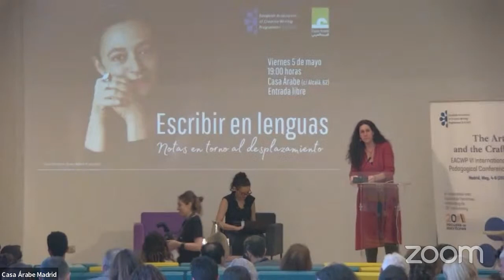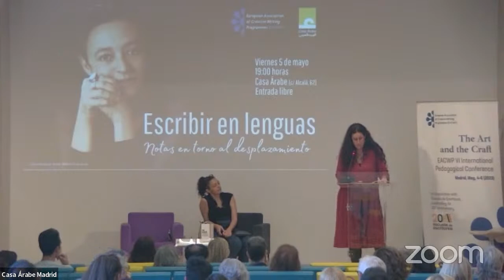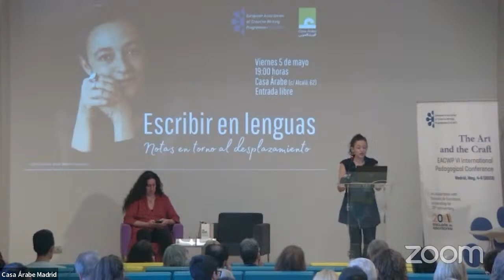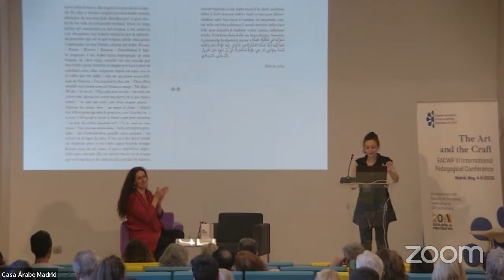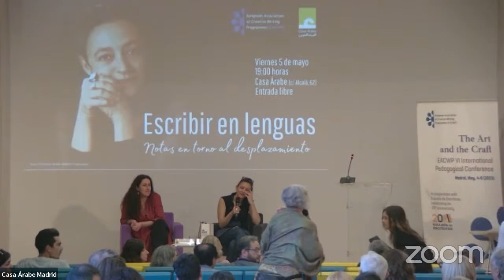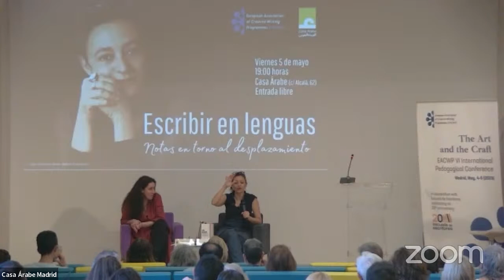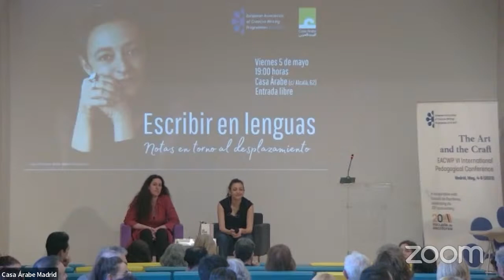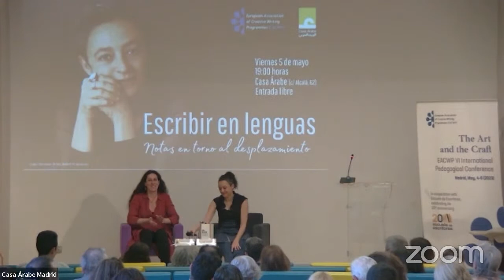Escribir en lenguas: notas en torno al desplazamiento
El viernes 5 de mayo, la escritora Lina Meruane ofrecerá esta conferencia en el marco del VI Congreso Pedagógico Internacional de la Asociación Europea de Programas de Escritura Creativa (EACWP).

Lina Meruane, escritora y docente chilena de origen palestino, reflexionará sobre los desafíos de narrar, en su castellano natal, sucesivos viajes por el mundo árabe. En su ponencia, la escritora se referirá a la pérdida y recuperación del árabe en la diáspora, a los límites de la interacción y de la escritura entre lenguas extranjeras –entre el español y el alemán, el griego, el francés y el árabe– que recurre, por defecto, a la lengua de la diplomacia y de la guerra: el inglés. ¿Qué se pierde y qué se rescata en la escritura “en lenguas”? ¿Cómo enfrentar la incomodidad de lo ininteligible, lo opaco, lo intraducible? ¿Cómo hacer de estas limitaciones una oportunidad para la creatividad?

Su intervención será la conferencia invitada del VI Congreso Pedagógico Internacional de la Asociación Europea de Programas de Escritura Creativa (EACWP), que tendrá lugar en la sede de Casa Árabe en Madrid, en el marco del 20 aniversario de la Escuela de Escritores, del jueves 4 al sábado 6 de mayo de 2023.

El congreso constituye un evento bianual dedicado a fomentar y a promover el diálogo europeo e internacional, en torno a los diferentes enfoques de la enseñanza, la investigación y el aprendizaje de la escritura creativa. Su interés principal se centra en el reconocimiento y en la importancia de la creatividad, en su desarrollo y en su potenciación, a través de la práctica de la escritura creativa, una de las áreas de enseñanza en las que se ha especializado también la conferenciante.

Gracias a la colaboración de Casa Árabe, el congreso incorporará por primera vez elementos de escritura y literatura árabe. La intervención de Lina Meruane, será una de las contribuciones de Casa Árabe en esta dirección, además de la participación de varios profesores del Centro de Lengua Árabe, que presentarán una comunicación en el congreso sobre cómo aplicar las técnicas de escritura creativa a la enseñanza del árabe como lengua extranjera.

Lina Meruane
Escritora y docente chilena de origen palestino, Lina Meruane es profesora en la Universidad de Nueva York desde 2011, en cuya sede madrileña da clases en la actualidad. Su obra de ficción incluye los relatos reunidos en Las Infantas y Avidez, y cinco novelas (Póstuma, Cercada, Fruta podrida, Sangre en el ojo y Sistema nervioso) traducidas a doce lenguas. Entre sus libros de no ficción se cuentan los ensayos Viajes virales y Zona ciega, así como el ensayo personal Palestina en pedazos (versión ampliada de su anterior Volverse Palestina), que se presentará en Casa Árabe en Madrid el 30 de mayo, el ensayo lírico Palestina por ejemplo, y la diatriba Contra los hijos. Ha recibido los premios Blue Metropolis (Canadá 2023), Cálamo (España, 2016), Sor Juana Inés de la Cruz (México 2012), Anna Seghers (Alemania 2011) y becas de escritura de la Fundación Guggenheim (USA 2004), la NEA (USA 2010), la DAAD (Alemania 2017), y Casa Cien Años de Soledad (México 2021), entre otros.

Imagen: Lina Meruane (Foto: Isabel Wageman).